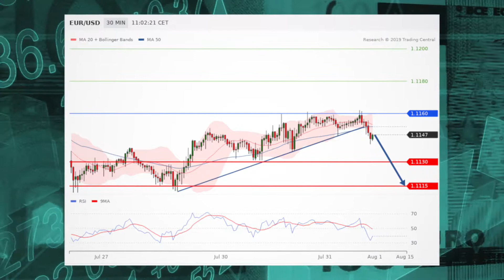All about the Fed as rate decison looms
Stocks are holding steady-to-higher this Wednesday morning as investors around the globe await the US Federal Reserve's interest rate decision this afternoon.